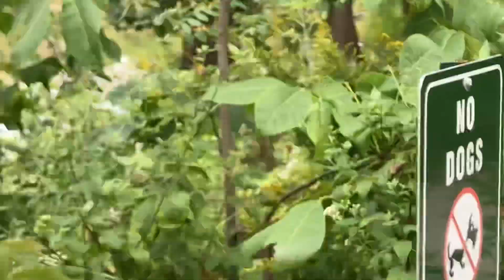360TV: Stephen’s Bridge